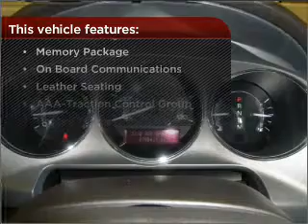2010 Lincoln MKZ in Daphne, AL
1402 US Hwy 98
Daphne, AL 36526
2010 Lincoln MKZ
6-Speed A/T
Mileage:27489